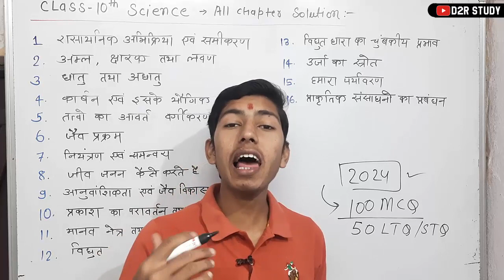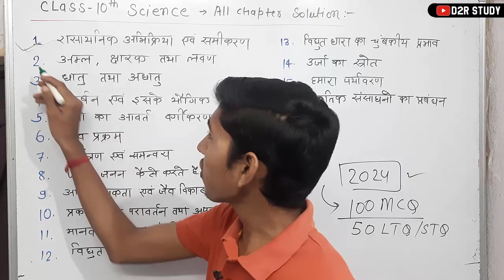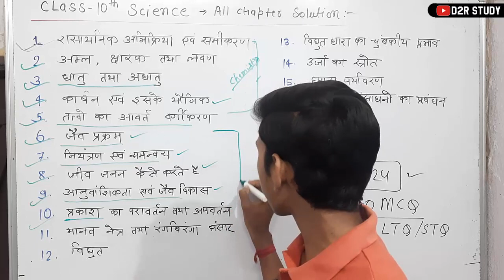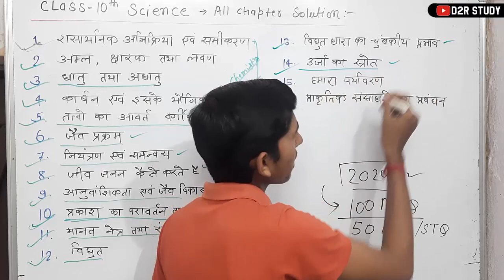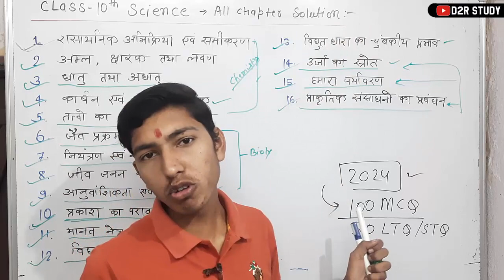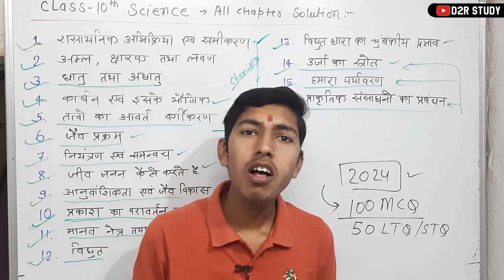कक्षा 10वी विज्ञान में क्या क्या पढ़ना है ? || Class 10 Science Syllabus Hindi Medium